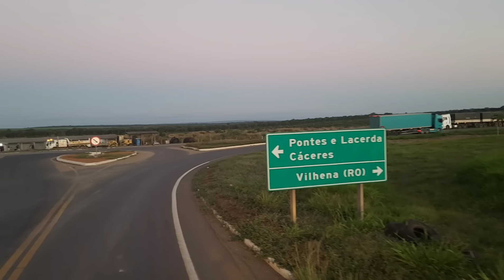{EP597} REINICIANDO A JORNADA SAINDO DE COMODORO POSTO JK MATO GROSSO